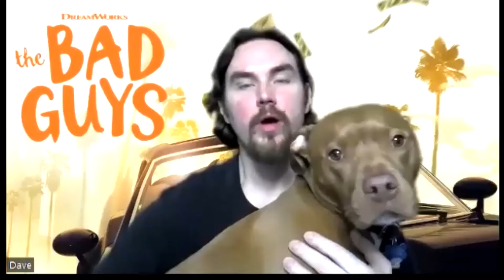The Bad Guys Spoiler Review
In this episode, Dave reviews the movie The Bad Guys.

The Bad Guys is a computer-animated crime comedy film produced by DreamWorks Animation and distributed by Universal Pictures. The film was directed by Pierre Perifel (in his feature directorial debut) from a screenplay by Etan Cohen, and is loosely based on the children's book series of the same name by Aaron Blabey, who serves as an executive producer with Cohen and Patrick Hughes. The film stars the voices of Sam Rockwell, Marc Maron, Anthony Ramos, Craig Robinson, Awkwafina, and Richard Ayoade. It tells the story of a group of criminal animals who, upon being caught, pretend to attempt to reform themselves as model citizens as a new villain has his own plans.